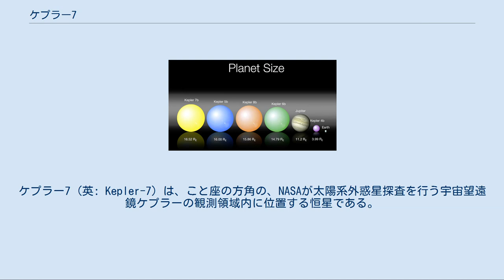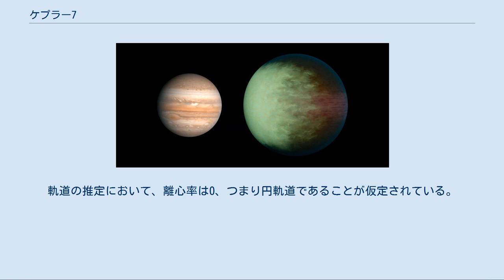ケプラー7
ケプラー7 (英: Kepler-7) は、こと座の方角の、NASAが太陽系外惑星探査を行う宇宙望遠鏡ケプラーの観測領域内に位置する恒星である。
ケプラーによる発見が最初に公表された5つの系外惑星の内の1つの母星であり、太陽よりも大きく、金属量は太陽より少し多い。
2010年1月4日、ケプラー7の周囲を公転する太陽系外惑星の存在は、アメリカ天文学会の会合で公表された。
 ケプラー7は、NASAが主導するトランジット法による地球型惑星の探査計画である、ケプラー計画によって発見された7番目の系外惑星系の母星であることから命名された。
ケプラー7の周りを公転する惑星は、ケプラーによって発見された4番目の惑星である。
ケプラーが最初に検出した3つの惑星は、既に発見済みの惑星（TrES-2・HAT-P-7b・HAT-P-11b）で、ケプラーの観測精度を確認するための観測だった。
ケプラー7bの発見は、2010年1月4日にワシントンD.C.で開催されたアメリカ天文学会 第215回会合において、ケプラー4b、ケプラー5b、ケプラー6b、ケプラー8bと共に公表された。
 ケプラー7bの発見は、アメリカはハワイ州のケック第1望遠鏡、テキサス州のホビー・エバリー望遠鏡、ハーラン・J・スミス望遠鏡、カリフォルニア州のヘール望遠鏡、C・ドナルド・シェーン望遠鏡、アリゾナ州のフレッド・ローレンス・ウィップル天文台、WIYN望遠鏡、MMT・ティリングハスト望遠鏡、そしてカナリア諸島の北欧光学望遠鏡の追観測によって確定した。
 ケプラー7の視等級は13で、地球から見るととても暗く、肉眼では見ることができない。
太陽系からの距離は、およそ3,000光年と見積もられている。
 ケプラー7は太陽に似た恒星だが、質量は太陽の1.347倍と太陽より35%程度大きく、半径は太陽の1.843倍と太陽より84%程度大きい。
年齢はおよそ35億年と見積もられ、約46億年の太陽より若い。
金属量は、基準となる鉄と水素の存在比で 0.11 dex であり、太陽と比べ3割程多いと推定される。
系外惑星を持つ恒星の多くは金属量が多く、ケプラー7もそれと同じ傾向にある。
表面温度は 5,933 K で、太陽の 5,777 K と比べてやや高温である。
 ケプラー7bと木星の大きさ比較。
 ケプラーの最初の発見である5つの系外惑星の大きさを比較した図。
ケプラー7b（黄色）はその中で最大である。
 ケプラー7bは、ケプラー7の周囲で発見されている唯一の惑星である。
質量は、木星の0.441倍、半径は木星の1.622倍と推定されており、体積は木星の4倍以上であるが、木星の44%の質量しかないことになる。
密度は0.14 g/cm3で、水の1/7しかなく、発泡スチロール並みである。
母星からの距離は 0.06067 au で、公転周期は4.885日である。
水星の太陽からの距離は 0.3871 au、公転周期は87.97日であるのに比べると、ケプラー7bはずっと母星に近く、公転周期も短い。
軌道の推定において、離心率は0、つまり円軌道であることが仮定されている。